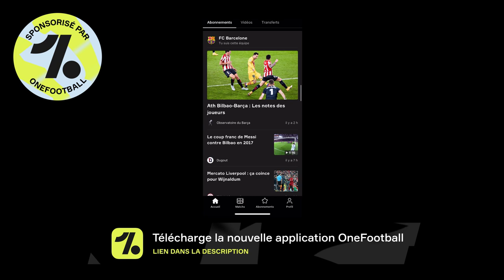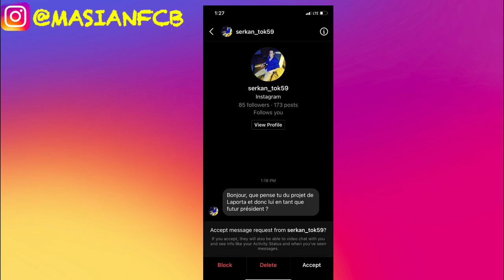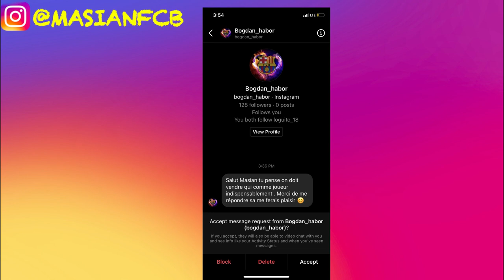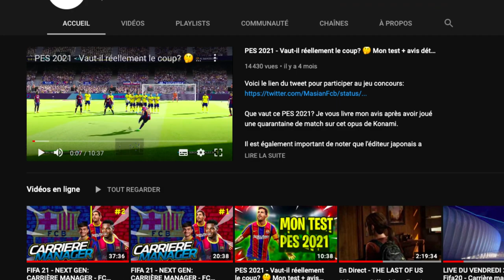Barça VS les catcheurs de Bilbao: Une revanche à prendre après le rouge de Messi - L'Avant-Match